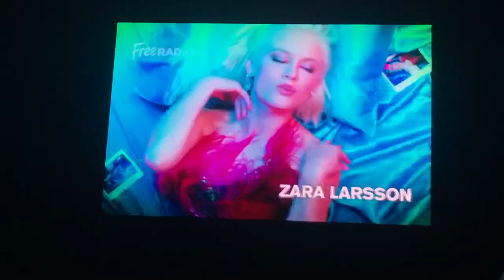Free Radio Hits Live Birmingham Introduction May 2019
Opening to Free Radio Hits Live 2019 at Arena Birmingham!